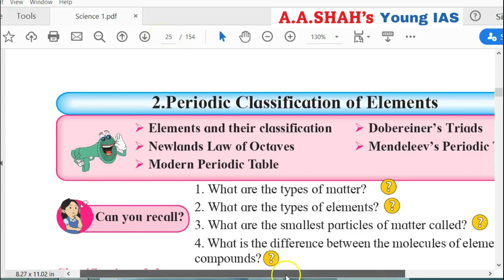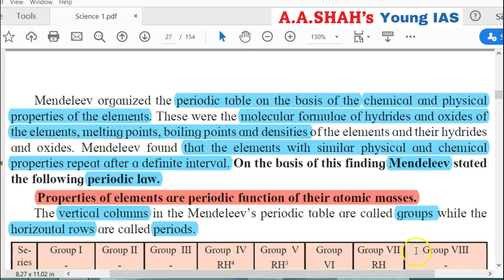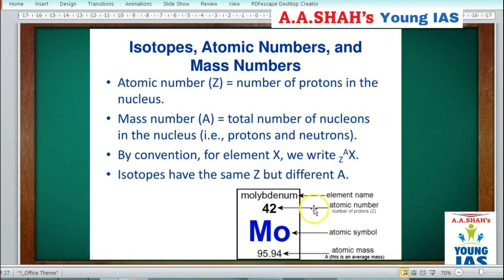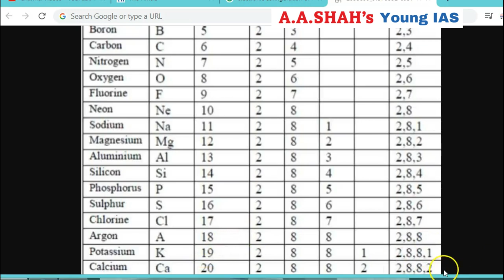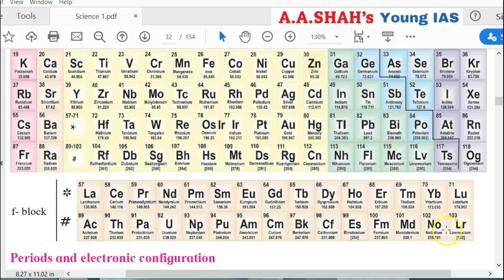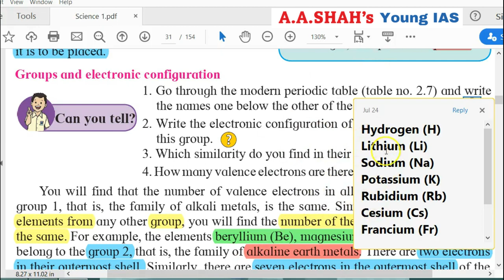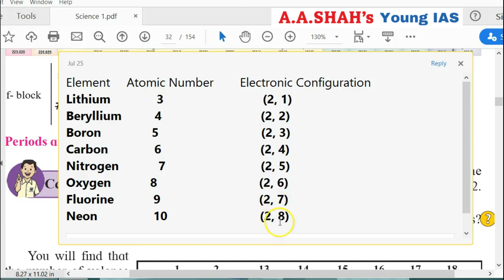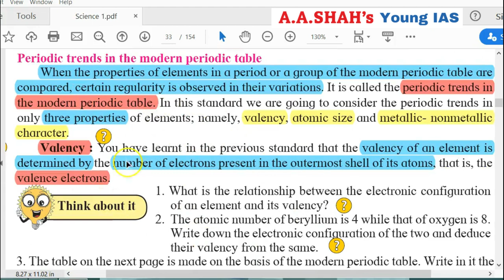Science 1 Class 10 Chapter 2 Periodic Classication of Element Part 2 | Maharashtra Board | SSC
Chapter 2 Periodic Classication of Element Part 2 Science 1 Class X SSC